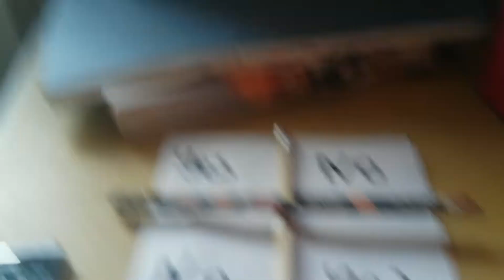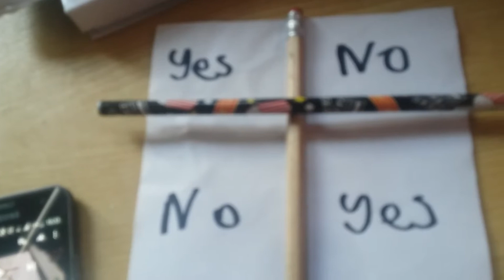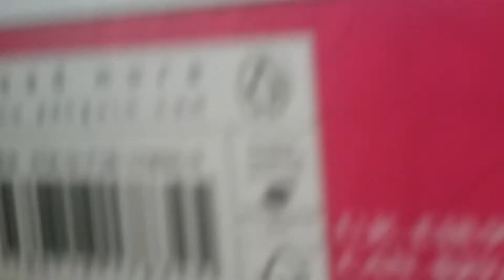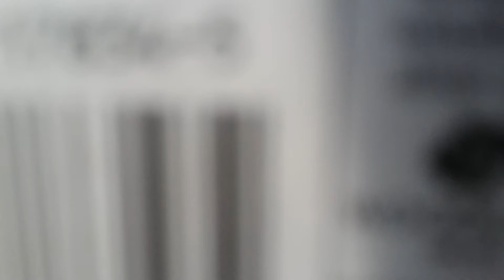Charlie Charlie challenge: did not work